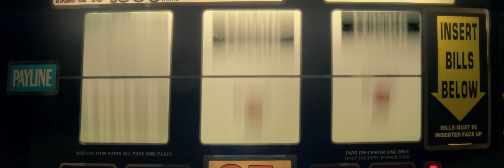T-Pain - That's Just Tips (Official Video)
Listen to the single “That's Just Tips". Out Now!

Director: Ben Hansford and T-Pain
Executive Producer: Michael Karbelnikoff and Tom O’Connell
Producer: Marco De Molina
Line Producer: Bete Fernandez
Production Company: Alldayeveryday Productions
Director’s Rep: Hart Represents
Director of Photography: Ernesto Lomeli
Production Designer: Jose Rojas
Choreographer: Kailani Rae McMiller
Glam Boss: Lizzy Arroyo
Editor: T-Pain
Colorist: Sam Howells / Ashley Goodwin @ Blacksmith
VFX: YHELLOW